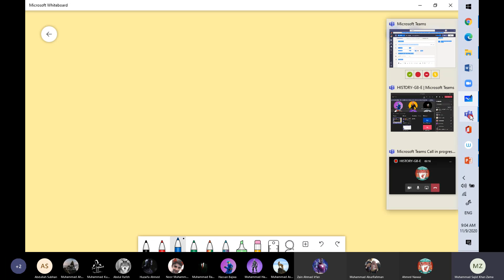20201109 Gr8 Hist Iqbal Day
Gr8 Hist Iqbal Day